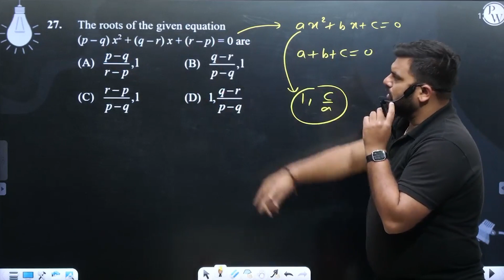The roots of the given equation (p &ndash; q) x2 + (q &ndash; r) x + (r &ndash; p) = 0 are....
The roots of the given equation (p &ndash; q) x2 + (q &ndash; r) x + (r &ndash; p) = 0 are 📲PW App